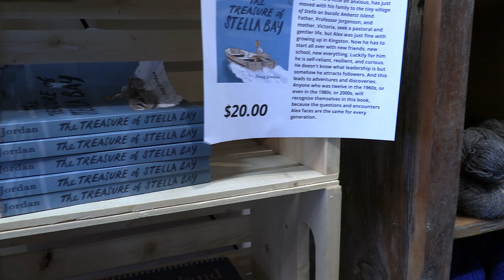Canadian Interview Series: Topsy Farms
Something WORTHY this way comes! Find it on Amherst Island, more distinctively at TOPSY FARMS. From revered Hippies to the Promised Land on the Bay of Quinte...the Love-In with the Land continues to speak to the New Generation of its Keepers. TO SHEEP or NOT to SHEEP!? In this case...there is no question. Breed them and the rest will come! From fleece to blankets, mitts, hats & knitted beer coolers, the WOOL SHED has it and oh so much more. This family...this heritage...will survive. Did I say:"Life Lessons"? Jacob has something to talk about and it's epic! Ok...I'm a fan. I think you will be too. Jamie the other guy: I LOVE YOU Jake!!!

Topsy Farms

Cabin Boy Knits